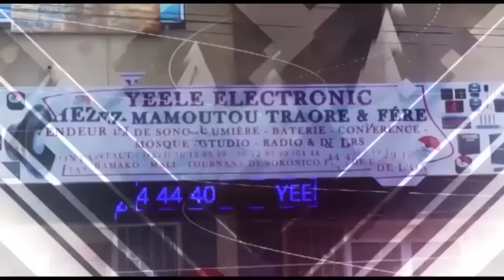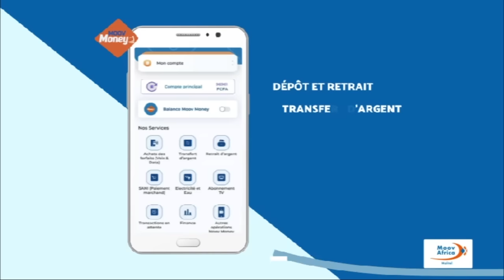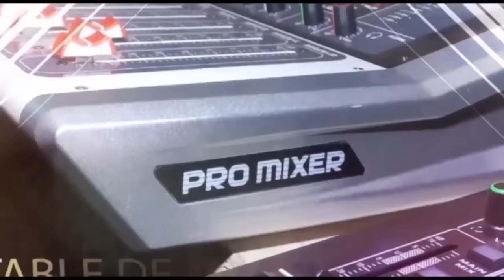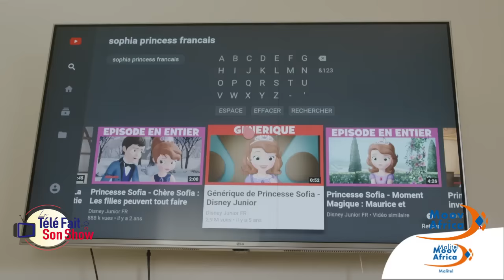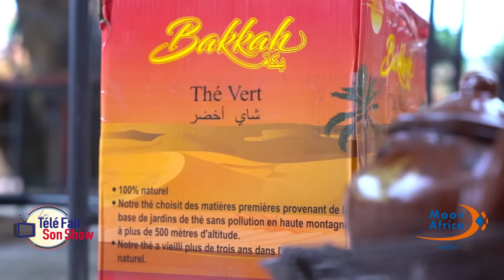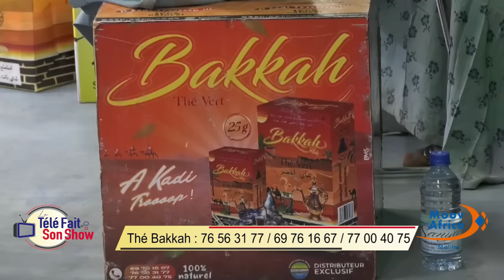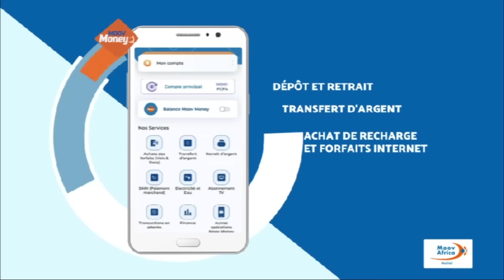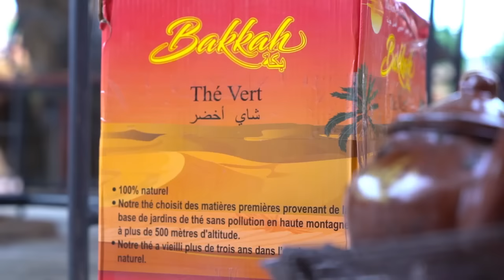TFSS Zikiri:Balamine Sangaré, Amady Bary, Ousman Traoré, Hamidou Clbly, Mohamed Konaté, Aïcha Clbly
Présentaion/Montage:  Aboubacar Sako dit Plaisir
Cadrage: Fousseyni Camara & Lassine Traoré, Mohamed Traoré, Hassane Yattara
Son: Fousseyni Daou
Réalistaion: Désiré Dako
Assistant: Mohamed Doucouné,
copyright@renouveautv06Avril2024